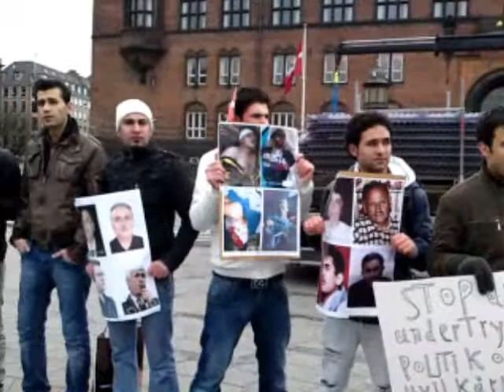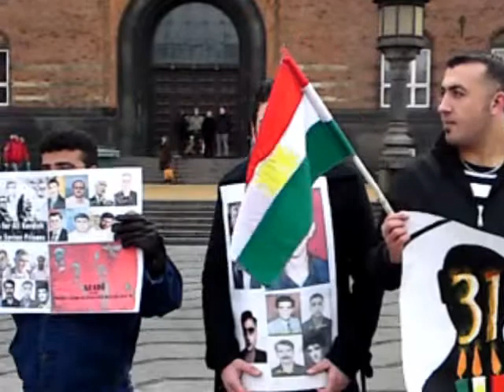راس العين روهى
12 اذار في الدنمارك